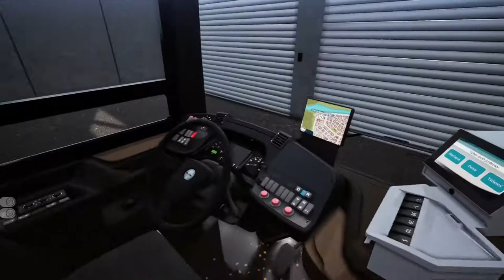Bus Simulator 18 |#4/5| S kloubovým Ivecem po krásné krajině DLC MAPY!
Ve čtvrtém videu z této hry se projedeme po krásném, ale bohužel placeném venkově s autobusem Iveco Urbanway 18m CNG verze.

Zajímavost videa: Kdyby v něm nebyly urychlené záběry, mělo by 35 minut!
Natáčeno: Prosinec 2020
Natáčel: Sony Playstation 4